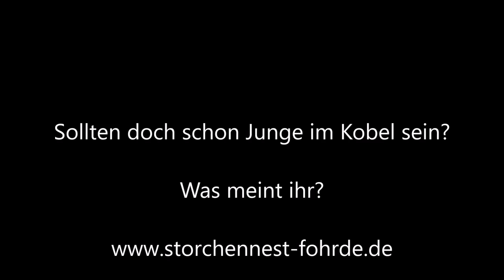Was sind das für Geräusche im Kobel? Hört genau hin!!! 02.03.2021